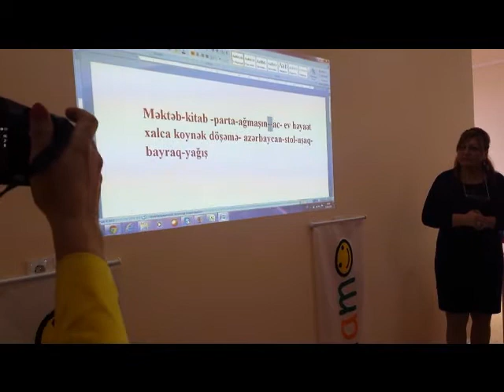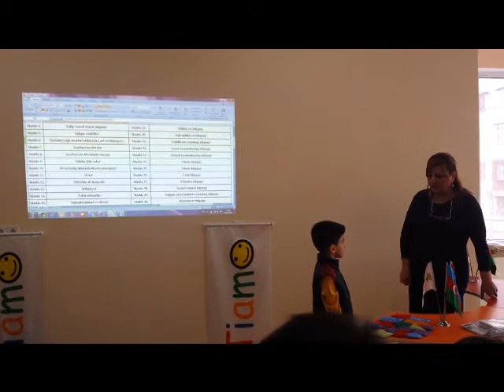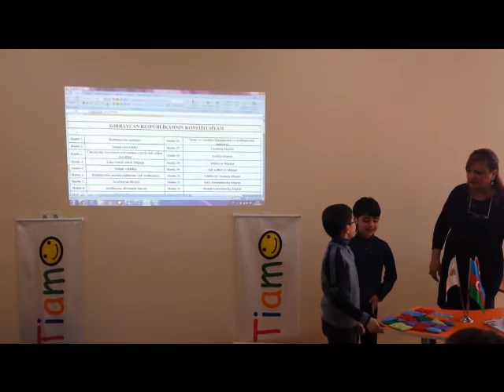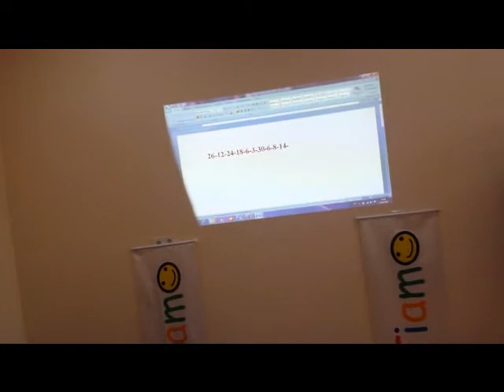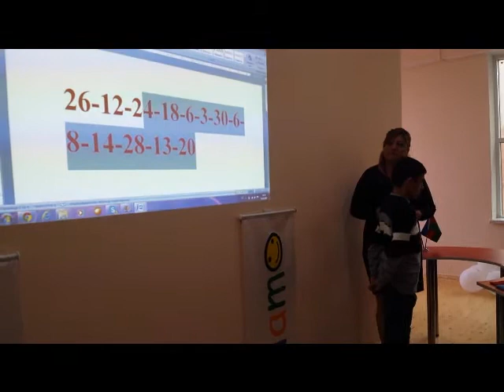YADDAS TEXNIKASINDAN ACIQ DERS